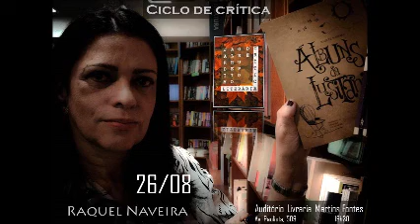Raquel Naveira & a Influência Clássica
Raquel Naveira, poeta, ensaísta,  duas vezes indicada ao Prêmio Jabuti, estará em nosso próximo Ciclo de Críticas que começa no próximo dia 26/08 às 19h30 no auditório da Livraria Martins Fontes. Aqui comenta sua influência clássica